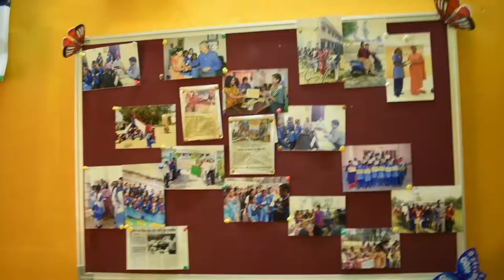Ambassador of Girls Education